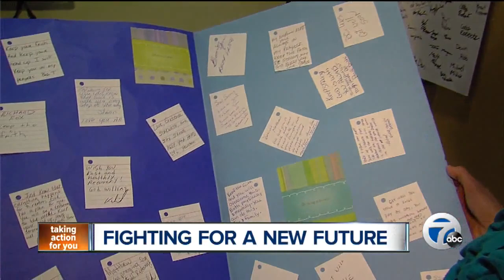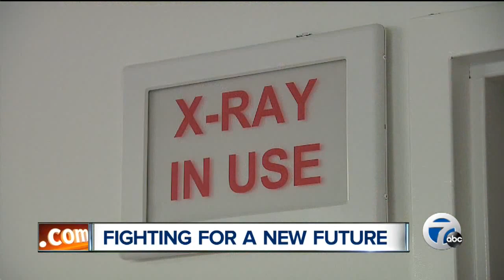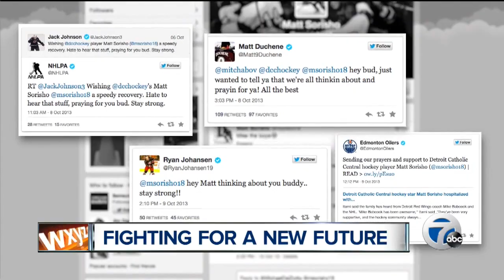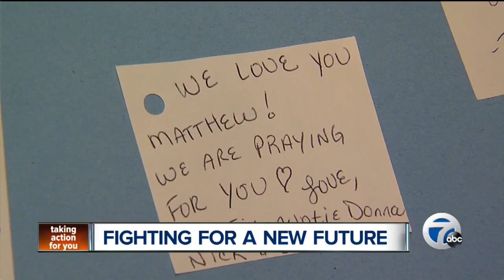JoAnne Purtan visits with local hockey player paralyzed in accident